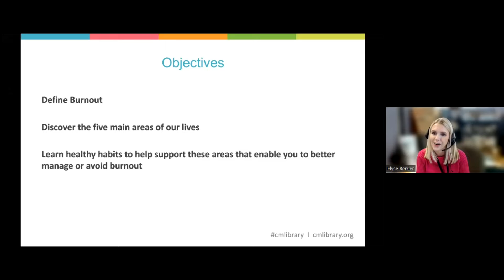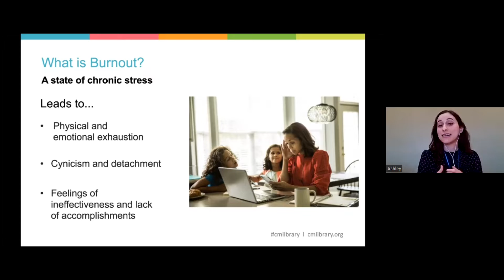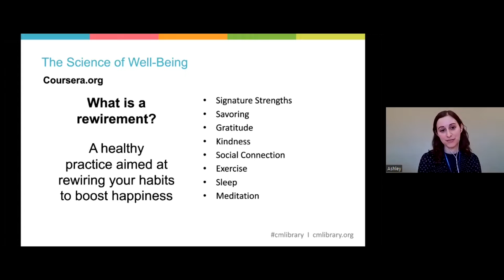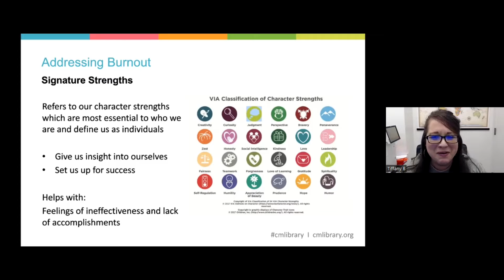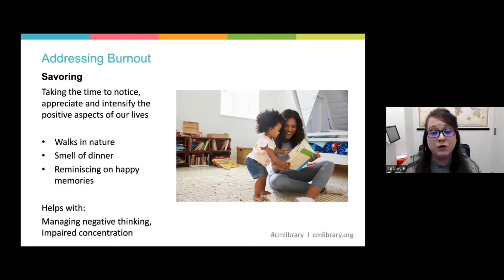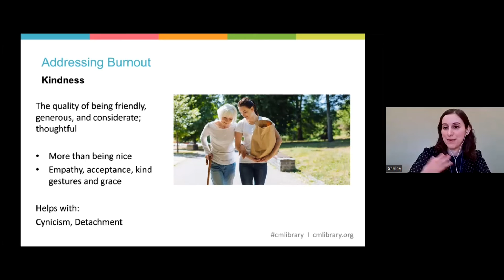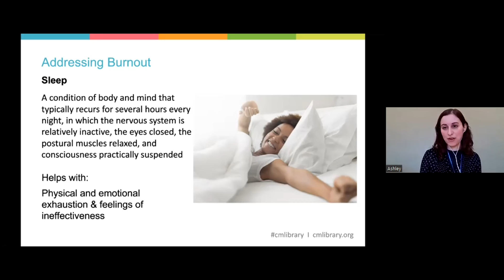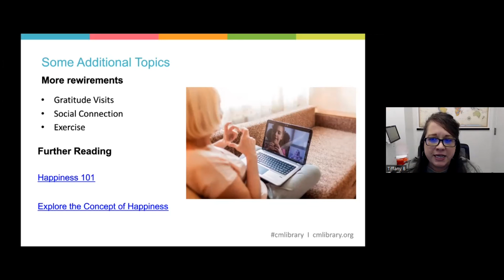Parent Lunch and Learn: Addressing Parent/Caregiver Burnout with the Science of Well-being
View this Parent Lunch and Learn virtual program that took place Wednesday November 16, 2022. Adult Librarians, Ashley C. and Tiffany B., share more about the Science of Well-being, and ways for parents and caregivers to rewire their brains to improve happiness. View a booklist to accompany this program To register for upcoming programs for parents/caregivers at Charlotte Mecklenburg Library,